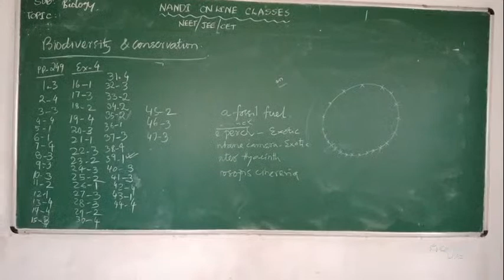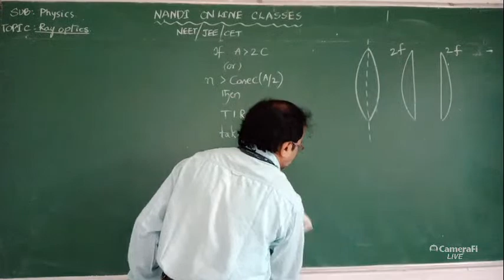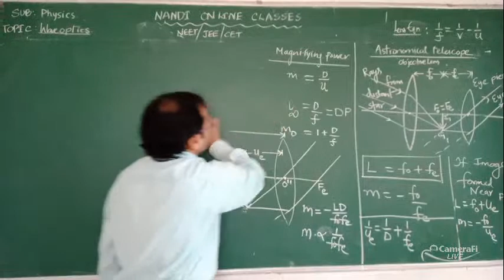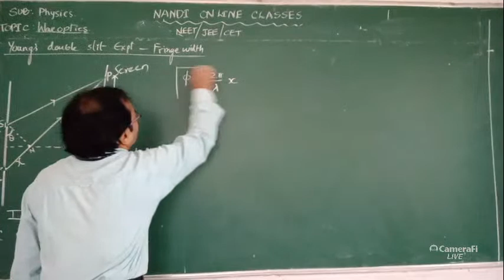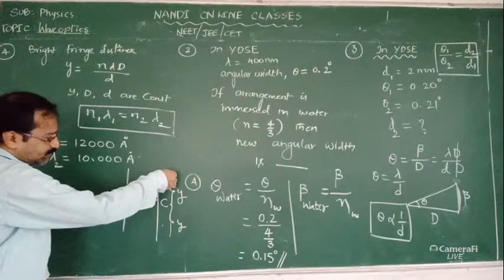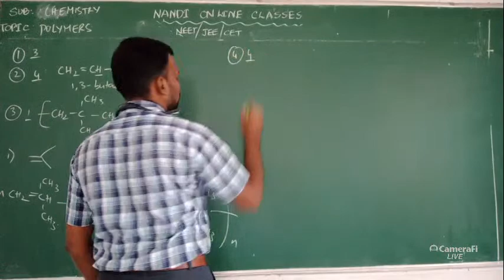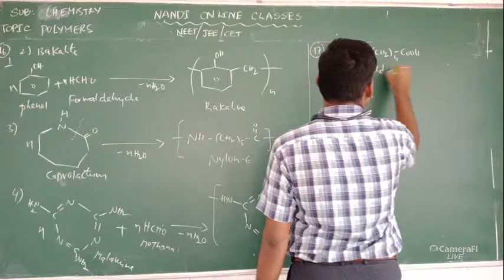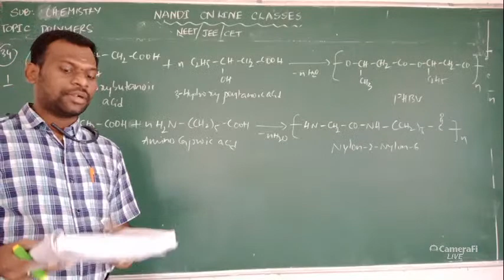Nandi OnlineCommerce's broadcast